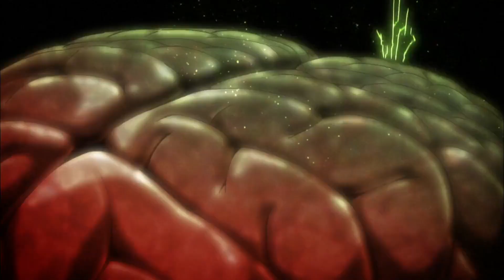KAARIS X SNK - Binks (Prod. Odece)